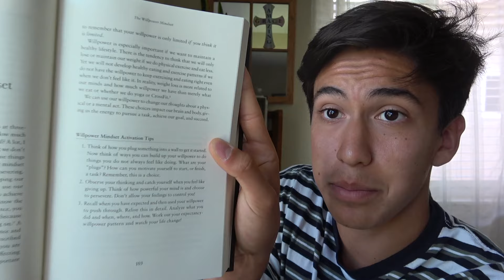Best Books | THINK, LEARN, SUCCEED by Dr. Caroline Leaf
This video is about Best Books | THINK, LEARN, SUCCEED by Dr. Caroline Leaf